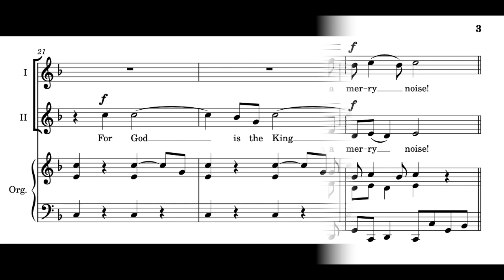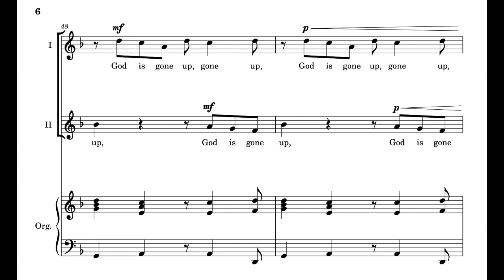Tamsin Jones: God is gone up (Anthem for Ascensiontide, demo)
A simple MuseScore demo of my brand new anthem, to be published imminently by Tim Knight Music (timknightmusic.com) as part of the Accessible Choral Library.  It is an exciting and joyful anthem celebrating the Ascension with energetic rhythms and lively vocal exchanges.  The dynamic accompaniment, defining its clear, modal harmonies, may be played on the organ or piano.  Although engaging and enjoyable to perform, this anthem displays elegant formal concinnity, developing its carefully balanced motifs through inversions, retrogrades and similar devices.  It is suitable for any combination of high and low voices.